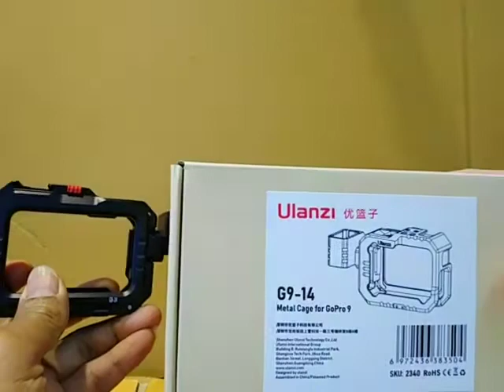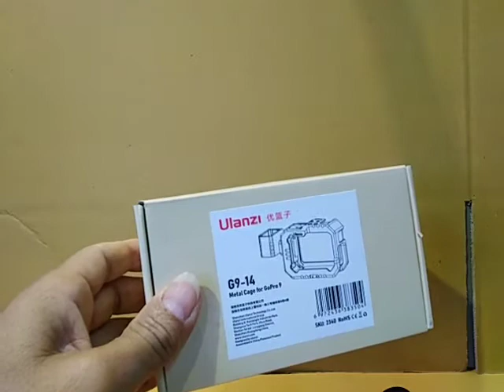รีวิว Ulanzi G9-14 Metal Cage for Gopro Hero 9 เคสกรอบโลหะ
จุดเด่นของสินค้า
Brand Name : ulanzi
Model Number : G9-14
Compatible Action Camera Brand : GoPro
Type : Case
Material : Silicone
Applicable models : for GoPro Hero9

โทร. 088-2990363